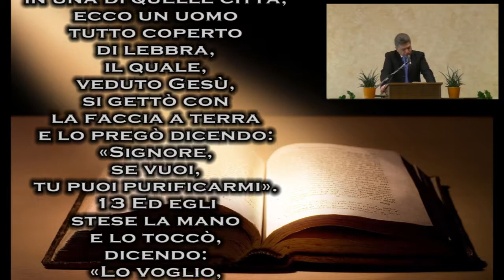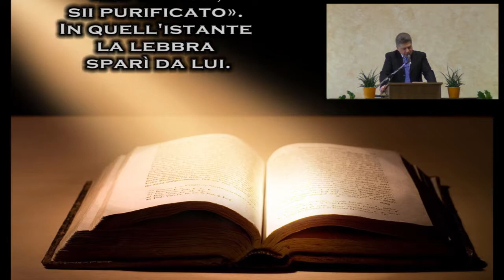Come rivolgersi a Gesù